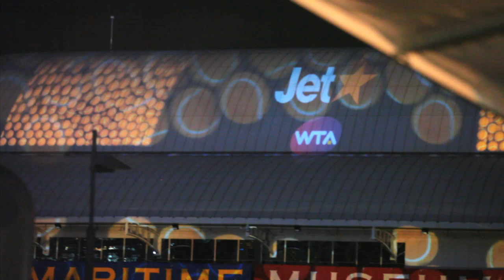WTA & Jetstar Launch Show With Sam Stosur & Jelena Dokic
Sam Stosur and Jelena Dokic take part in the launch show for Jetstar, the official airline partner of the WTA in Asia-Pacific. Features include a projection of Sam and Jelena onto the roof of the Australian National Maritime Museum, Sydney.